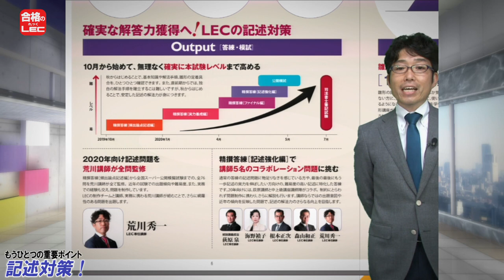【LEC司法書士】パワーアップした秋からの記述対策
この秋LECでは民法改正だけではなく記述式対策もパワーアップ！
記述講座を担当する海野・荒川講師がご案内。